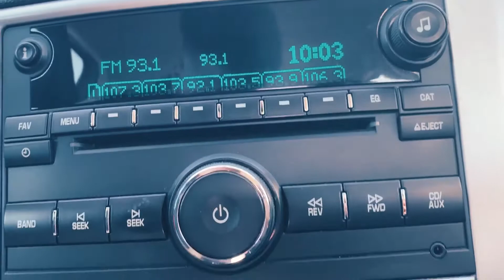2009 Chevrolet Cobalt Walkthrough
In mint condition, this 2009 Cobalt has LESS THAN 95,000 miles! That's about 75,000 miles less than the industry average for this vehicle.